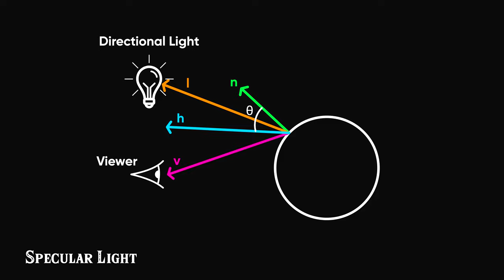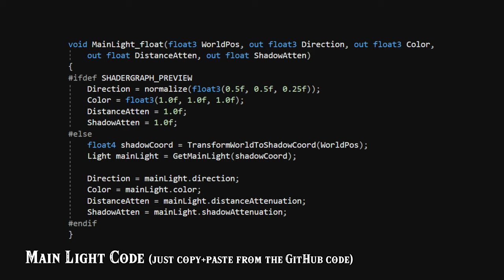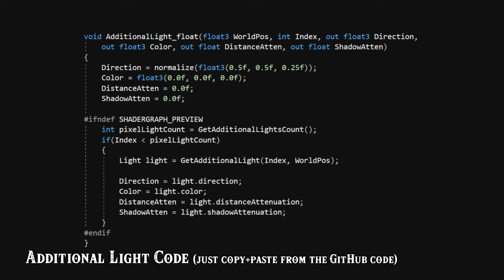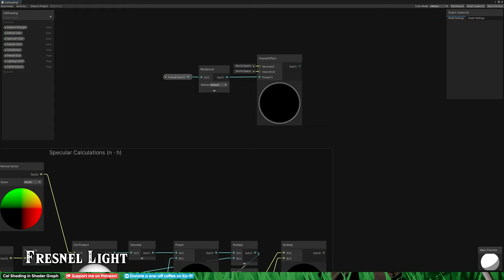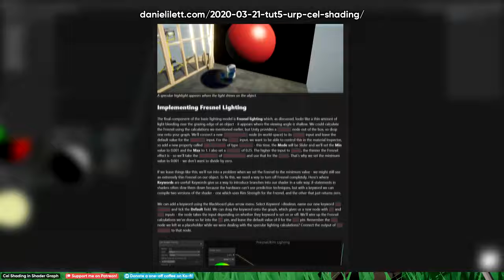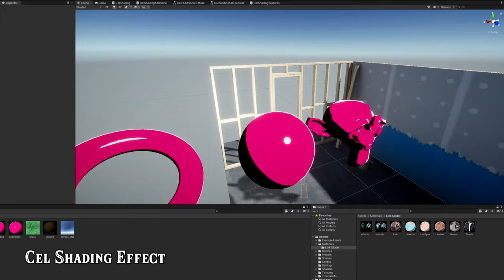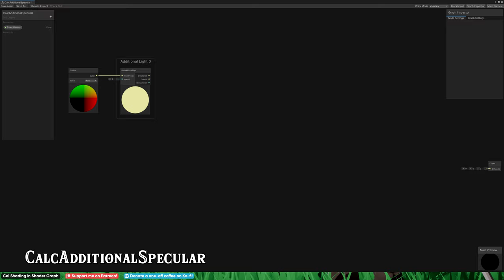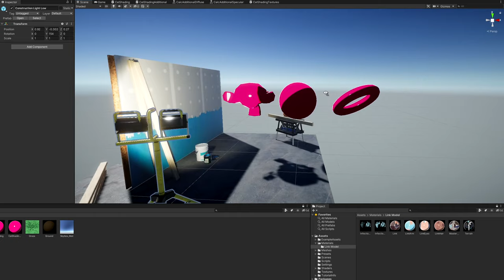Making a Zelda-style Cel Shading Effect in Unity Shader Graph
Tons of games use a stylised cel-shading art style to help them stand out graphically, including hits like Zelda: Breath of the Wild, Persona 5 and Okami. In this tutorial, we'll unlock the secrets of cel-shading in Shader Graph by using our own custom lighting and end up with an effect that supports multiple lights!
00:00 Introduction
00:29 Ch. 1: Lighting Models
02:29 Ch. 2: Custom Lighting Code
04:56 Ch. 3: Lighting Calculations
07:24 Ch. 4: Cel-Shading Cutoff
10:05 Ch. 5: Additional Lights
🎮 This project uses Unity 2020.3.2f1 and URP 10.4.0, but it should work with other versions.